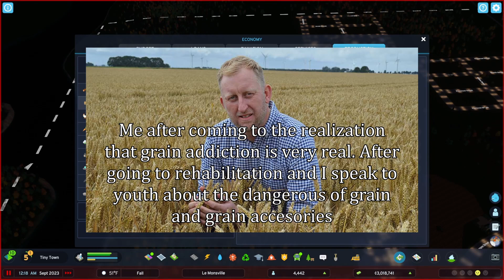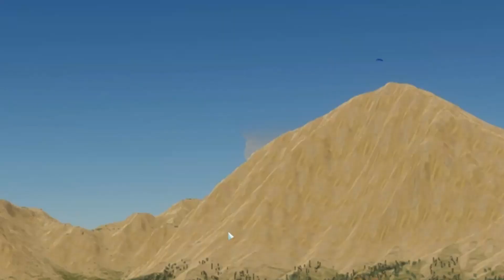Ruining the Ecosystem in Cities Skylines 2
Le'Monsville is getting pretty nice

Vacation (Outro)
Music from Uppbeat (free for Creators!)